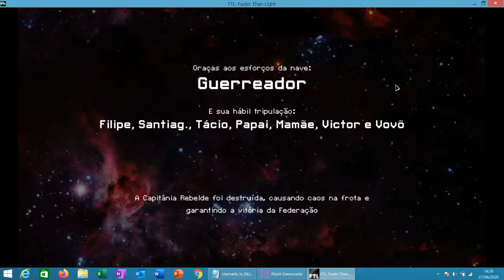lucaspalhao ftl 21 tropode a